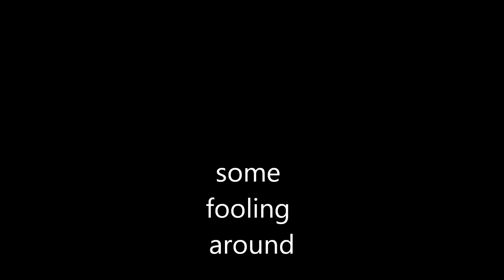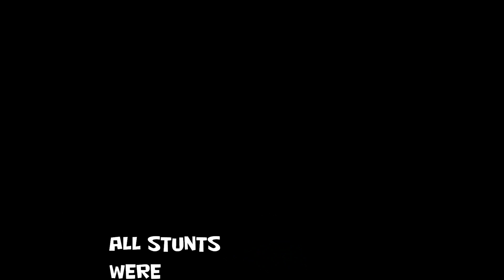fooling around with aso's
we were bored, thats all